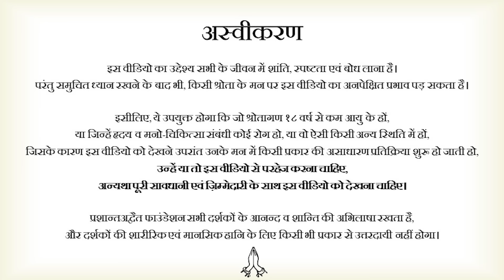मेरा बॉयफ्रेंड जेल गया, मैं क्या करूँ? || आचार्य प्रशांत (2024)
वीडियो जानकारी: 24.03.24, संत सरिता, ग्रेटर नॉएडा
विवरण:
इस वीडियो में एक प्रश्न कर्ता ने आचार्य जी से अपने एक मित्र के बारे में बात की, जो हत्या के आरोप में जेल में है। प्रश्न कर्ता ने बताया कि वह अपने मित्र से मिलने जाती रही है और उसे विश्वास है कि वह निर्दोष है। हालाँकि, अब जब उसके मित्र को उम्रकैद की सजा सुनाई गई है, तो श्रोता खुद को असमंजस में महसूस कर रही है।

आचार्य जी ने इस स्थिति पर चर्चा की और बताया कि समाज द्वारा निर्धारित रिश्तों और मान्यताओं के कारण हम अक्सर अपने निर्णयों में उलझ जाते हैं। उन्होंने यह स्पष्ट किया कि रिश्तों की अनगिनत संभावनाएँ होती हैं, और हमें उन परिभाषाओं से मुक्त होना चाहिए जो समाज ने हमें दी हैं।

आचार्य जी ने यह भी कहा कि हमें अपने भीतर की आवाज़ को सुनना चाहिए और यह समझना चाहिए कि रिश्ते केवल एक नाम नहीं होते, बल्कि वे भावनाओं और अनुभवों पर आधारित होते हैं। उन्होंने श्रोता को यह सलाह दी कि वह अपने मित्र से मिलने जाए, क्योंकि यह एक मानवीय संबंध है और इसमें कोई बुराई नहीं है।

प्रसंग:
~ मेरा बॉयफ्रेंड जेल गया, मैं क्या करूँ?
~ जब कोई भी भलाई का रास्ता ना दिखे तब क्या करें?
~ जेल में मिलने जाने में क्या बुराई है?
~ जेल में बंद संबंधी के लिए क्या किया जा सकता है?
~ आदर्श रिश्ता कैसा होता है?